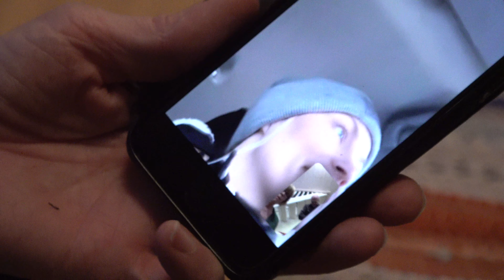Felix two years old is playing on the floor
The film was shot by grandma and grandpa in Sweden.